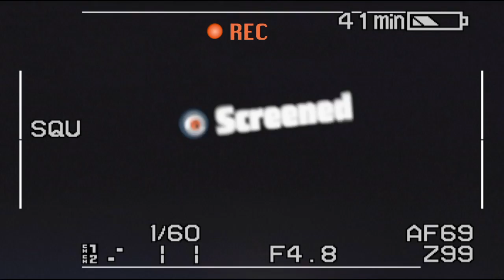Here's What You Missed: Scream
It's Rorie! Time to Scream!